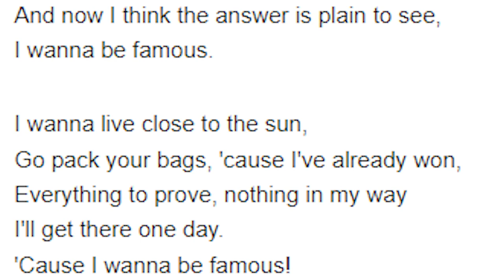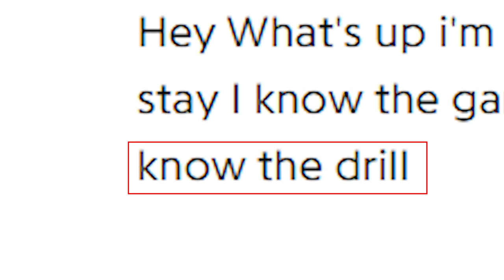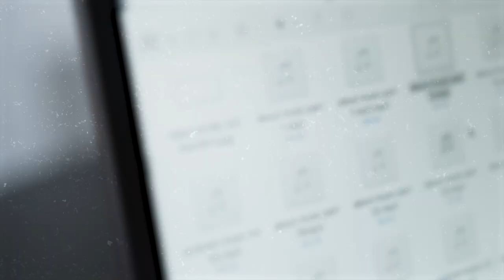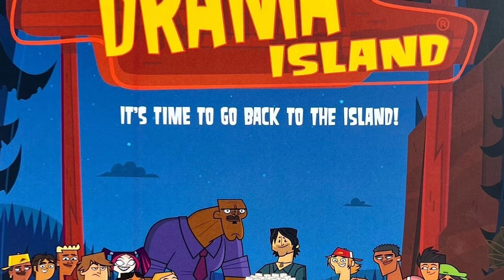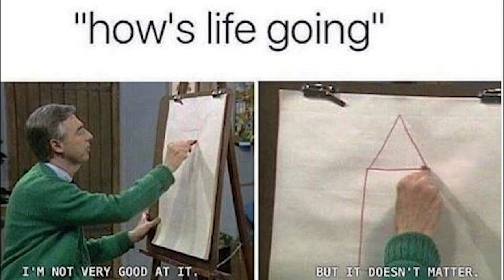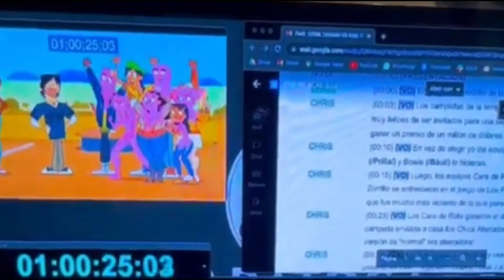What Went Wrong With Total Drama Island 2023?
In this video, we're going to discuss what went wrong with Total Drama Island 2023. This season was a major banger, but there are some things that were REALLY KINDA BAD.

If you're a Total Drama fan, be sure to watch this video and find out how Total Drama Island 2023 could've been even better than it already was.. We'll discuss everything from the lackluster cast to the unfathomable writing. If you're looking for a good laugh, then this video is definitely for you!